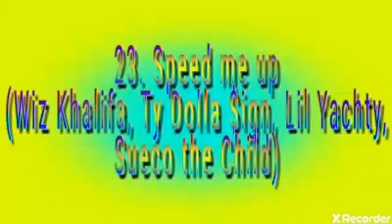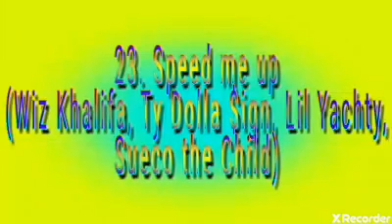23. Speed me up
Mis canciones guardadas.